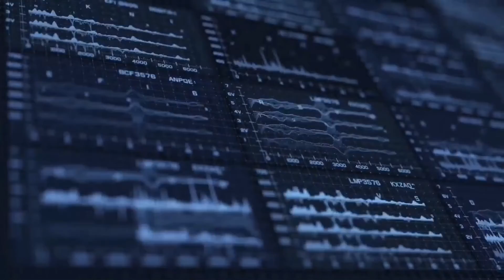ZD Toys Iron Man Midas First Look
Another great upcoming ZDToys Iron Man Action Figure and this time around it's the Midas suit. It's a repainted Iron Man Mark 7 with some bronze and gold paint.